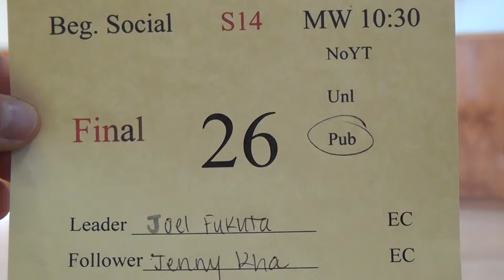01619 SJSU S14 F BS10